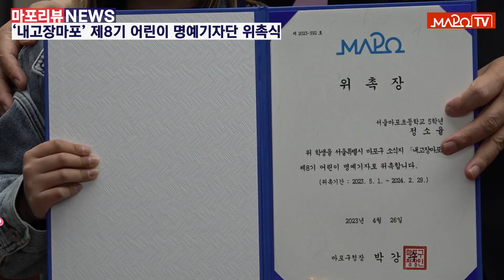[마포리뷰NEWS] '내고장마포' 제8기 어린이 명예기자단 위촉식